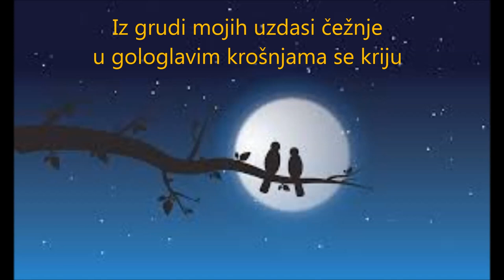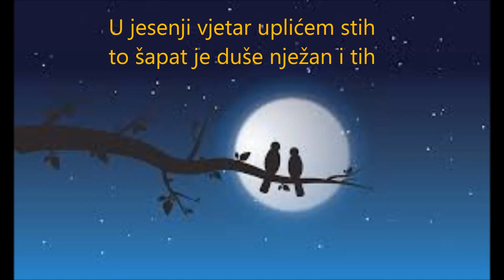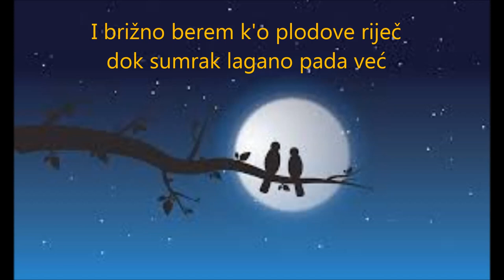Uspavanka za jedne oči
Glazba, izvođač:
Darko Čater,TheDar,Darko Cash
Text:
Riada Tabić
Hvala